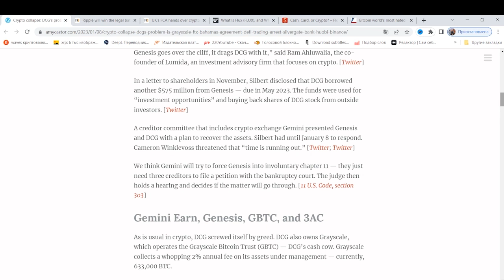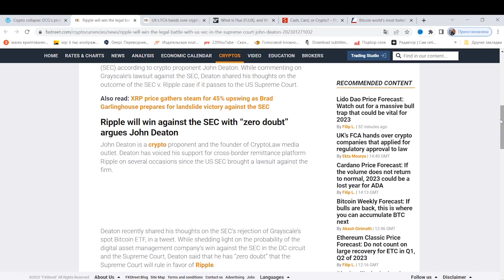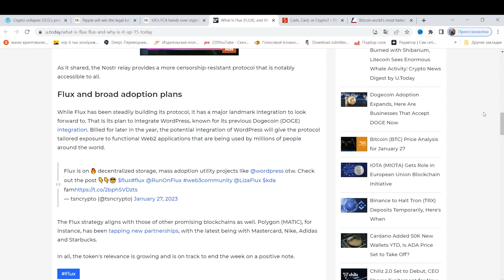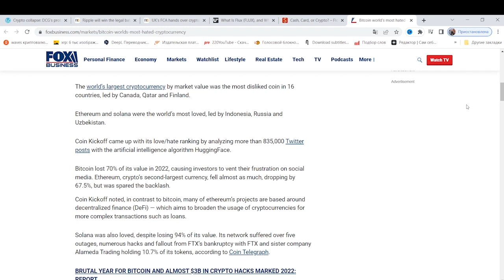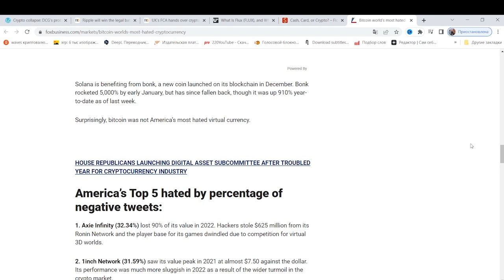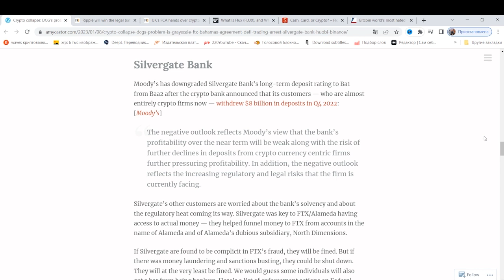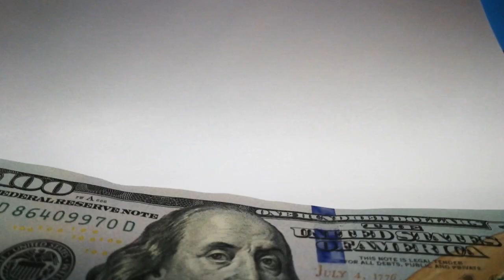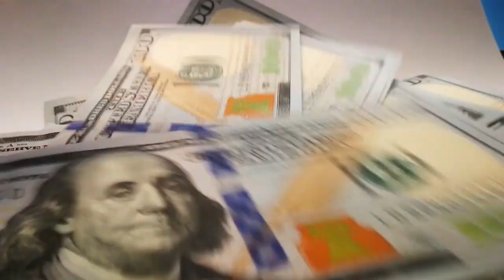RIPPLE XRP THEY WANT TO REGULATE RETAIL OUT🚨GLOBAL REGULATIONS INCOMING🚨XRP WE ARE EARLY & LUCKY